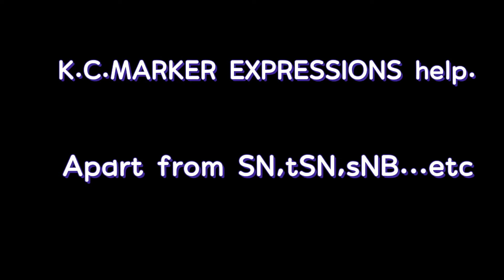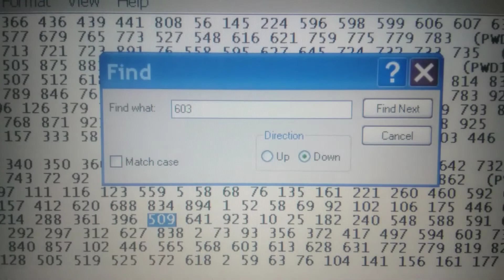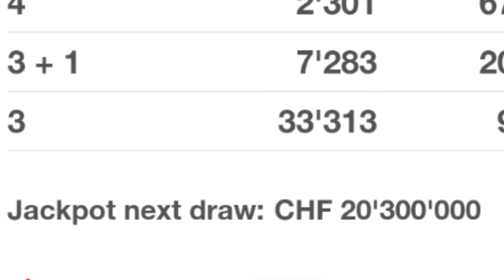K.C.EXPRESSIONS help to find F.P. in Swiss Lotto. Sat 10.9.2022 .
Define Lotto System ' s Check list ;
1.Write Down F,E,D,C,B Data.
2.Draw at least two set of Diff Red,Blue,Green...etc.
3.Nominate SN from ;
a.Promoter Region.
b.Cluster K.C. NT .
c.Clustee K.C. RT **.
d.Significant SG ;
SG8,SG6,SG7,SG3,SG4.
e.The BOX.
Note :
Recomended three set of SNs .
4.Nominate F.P.
a.From Previous spot of SG those they are from.
See Red Circle from video.
b.From + or - Scenario to Previous K.C.MARKERS.
Scenario 100,200,300 etc...
Note :
Your nominated F.P. have to respond well with ;
SN,tSN.
sNB.
5.Do SN from entire Data.
That mean check SN to SG2,SG1.
6.Cross Check your nominated Data with " tSN,sNB BOX "
or so called " The BOX "
Note :
The BOX always consist of ;
SN,tSNa,tSNb,tSNc etc...
sNBx,sNBy,sNBz etc...
C.W.N.
Catalyst's Data *
7.KNOCK DOWN non winning numbers ;
sNB,1,45.
8.Enhance F.P.
by ;
SN,tSNa.
SN,tSNc.
tSNa,tSNb.
tSNa,tSNc.
tSNb,tSNc.
etc...
Note :
You might find two or more set of F.P.
In this stage i suggest not do S.P.
You can win more easy by do F.P. only.
9.Study " Formation of Group of Winning Numbers "
Formation of Group of winning numbers ;

904NT = 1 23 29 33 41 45.
             = M M H H H M.
239NT = 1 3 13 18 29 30.
123NT = 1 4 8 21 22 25.
             = M H M H H M.
468NT = 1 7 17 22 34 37.
M = Miss = Non winning nb.
H = HIT = Winning nb.
Note :
These example base on some Japan Lotto 6 .
10.Always study
Your Lotto Draw.
The others Lotto Draw those I have uploaded they might have the same example .

Knowkedge is Power.

ecarusnock